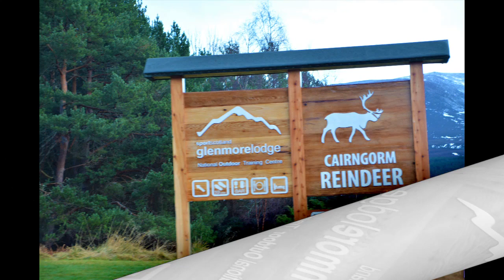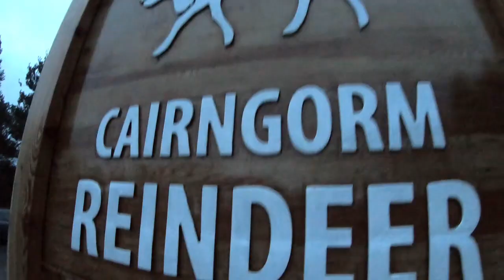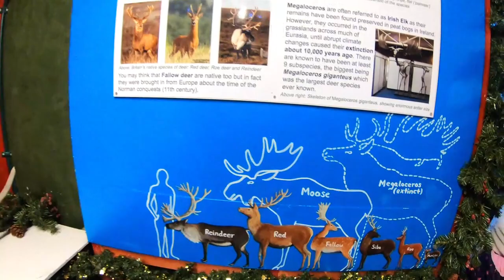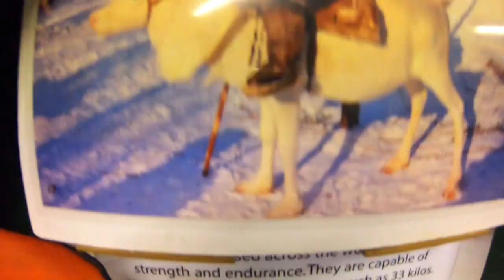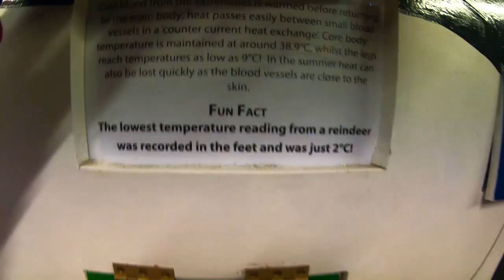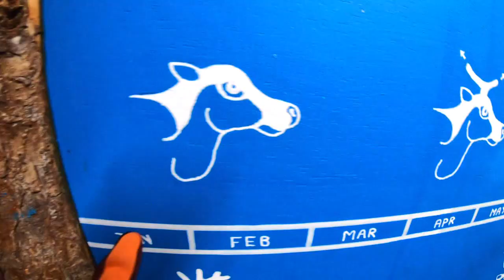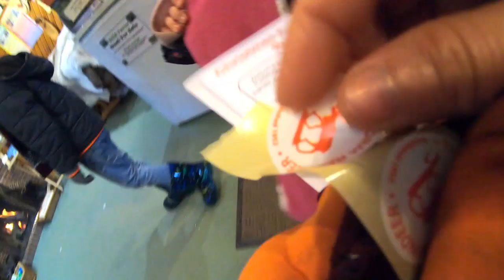Feeding the REAL REINDEER on Christmas day, Aviemore Cairngorm Scotland.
What could be much more exciting to do on Christmas day with your little one's  than seeing a Santa Claus, opening presents or watching films. But how about to be reunited with the Real Reindeer in the mountain. it was a fantastic experience for the whole family to have this rare opportunity to have a close contact with the reindeer.